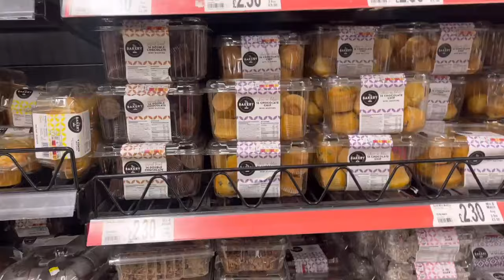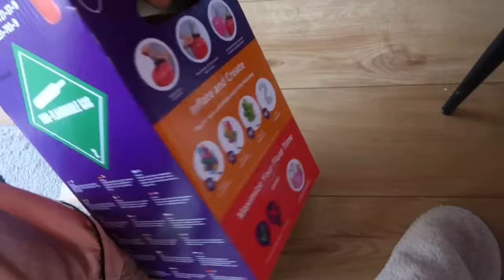Celebra Draivan nia 6th birthday ho nia colega escola sira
Hau nia Naran FINA e hau iha oan mane ida no feto rua / mane Naran DRAIVAN no feto nain2 Naran EMILIA e IOANA e w nia doben naran DENIS Hau asli husi TIMOR-LESTE/ ASIAN e Denis asli Husi ROMANIAN/EUROPE Agora ddauk hau hela iha LONDON/UK🇬🇧 Hau cria hau nia youtube channel ida ne hau fahe kona ba hau nia moris ho mane Europe e hau mos dalaruma halo beauty experience and daily Vlog.. Hau espera colega sira enjoy ho w nia vlog 😘👌 Thank you..